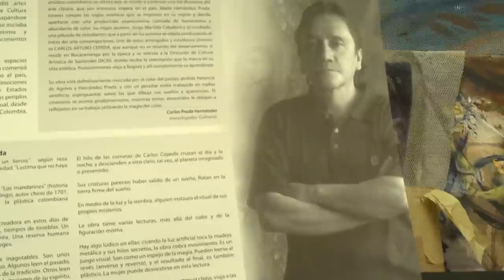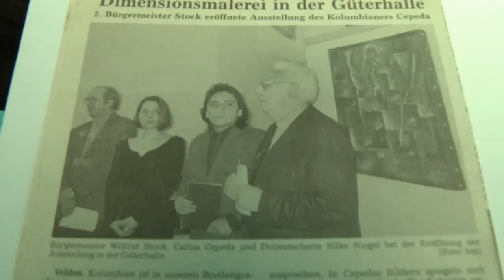CRÓNICA PINTOR CARLOS CEPEDA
CARLOS CEPEDA ES UN ARTISTA COLOMBIANO QUE CREÓ UNA TÉCNICA ÚNICA EN EL MUNDO "ACRÍLICO SOBRE MALLA SINTÉTICA". TRABAJO CINÉTICO, OBRA ABSTRACTA. AQUÍ UN POCO DE LA VIDA Y OBRA DEL MAESTRO.